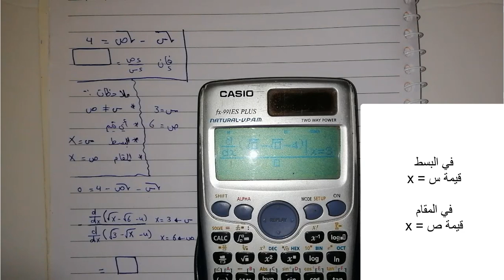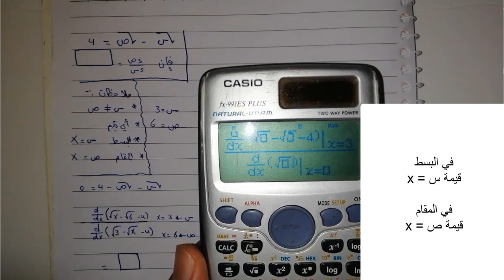طريقة حل التفاضل الضمني بالآلة الحاسبة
السلام عليكم, في درس اليوم بإذن الله سوف نتعلم و نتعرف على طريقة حل التفاضل الضمني بالآلة الحاسبة بطريقة سهلة ومباشرة وبسيطة.

الخطوات:
1- نجعل المعادلة صفرية أي الصفر في طرف وباقي المعادلة في طرف
2- نعوض عن س ، ص بأي قيم شرط أن لا تتساوى
3- كسر، في البسط والمقام نبدأ بعلامة التفاضل
4- في البسط قيمة إكس = قيمة س الاختيارية  وفي المقام قيمة إكس = قيمة ص الاختيارية
5- في البسط نعوض عن س بإكس وص بقيمتها الاختيارية وفي المقام العكس

بالتوفيق للجميع
لأي إستفسار أو تفاصيل أخرى يمكنكم التواصل عبر :